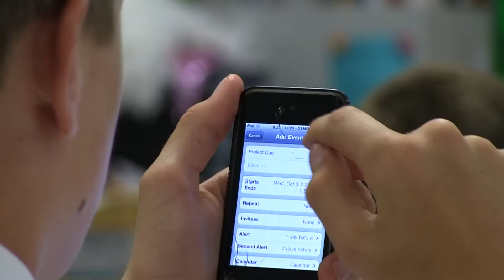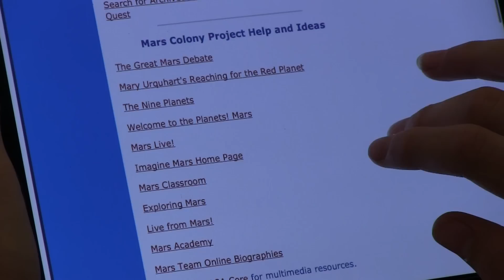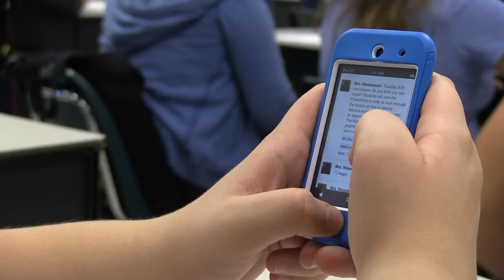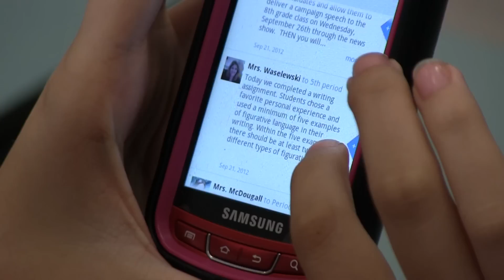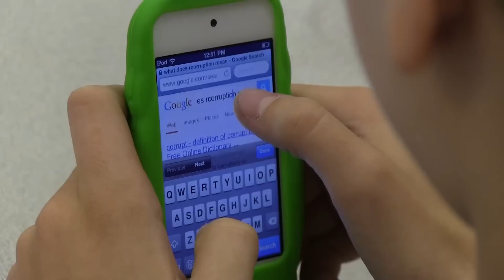BYOD at Centennial Middle School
This video features the Bring Your Own Device program at Centennial Middle School in Pasco County, FL.